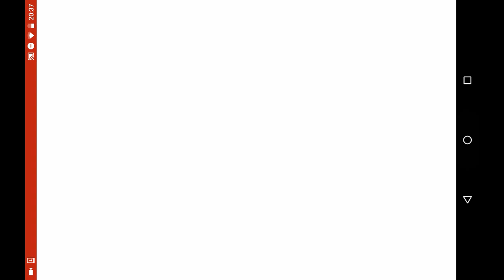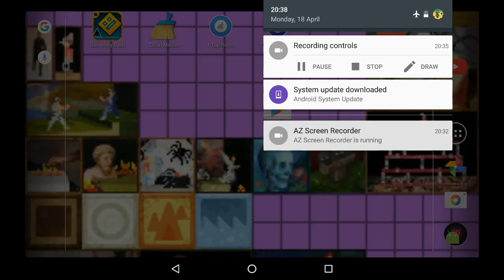I broke my hand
Nearly lol